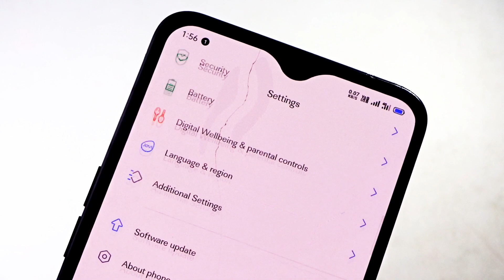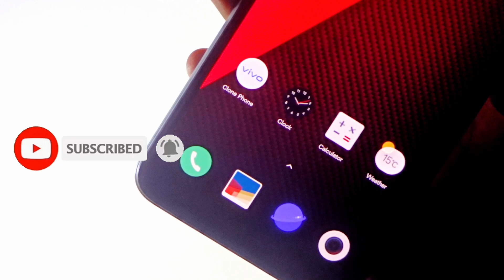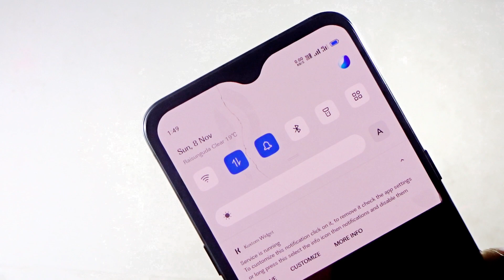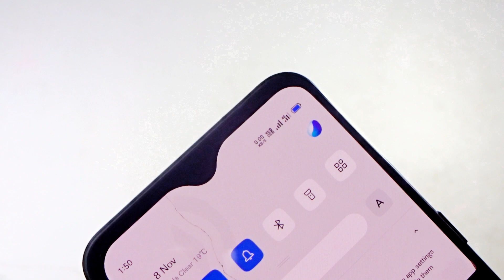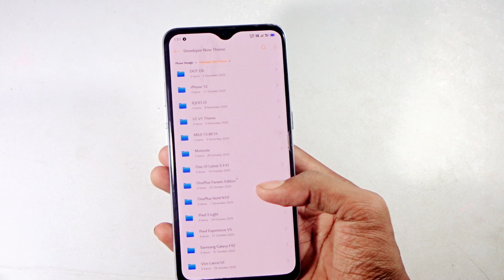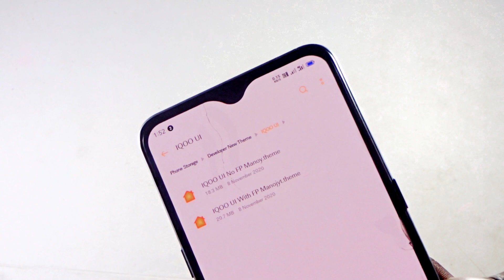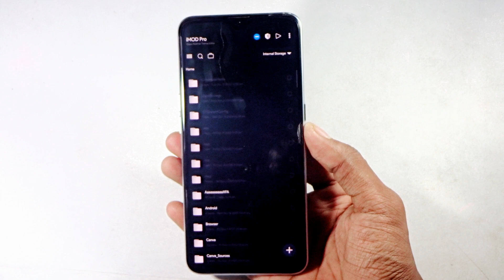IQOO Themes for Latest Theme For Realme And Oppo Realme theme Oppo theme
IQOO Themes for Latest Theme For Realme And Oppo Realme theme Oppo  themeIQOO Themes for Latest Theme For Realme And Oppo Realme theme Oppo  themeIQOO Themes for Latest
Theme For Realme And Oppo Realme theme Oppo  theme

 🔥 Theme Link-  IQOO FP MANOJYT 🔥

MEGA LINK -

🔥Theme Link -  IQOO NO FP MANOJYT 🔥

MEGA LINK -

Music Credit - Youtube Lib